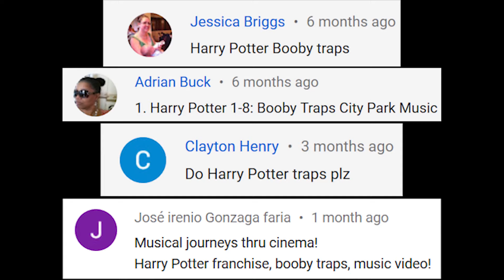The Harry Potter Franchise Booby Traps Montage (Music Video)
Here is my fan-requested montage of the booby traps from Harry Potter and The Sorcerer's Stone, The Chamber of Secrets, The Prisoner of Azkaban, The Goblet of Fire, The Order of The Phoenix, The Half Blood Prince, The Deathly Hallows Part 1 and The Deathly Hallows Part 2 set to some instrumental music. Enjoy, you Potter heads!

Buy THE HARRY POTTER COLLECTION on..

Prime Video

Prime Video

Prime Video

Prime Video

Prime Video

Prime Video

Prime Video

Prime Video

-Thomas Downey

Timestamps:
0:00 Intro
0:17 The Sorcerer's Stone
1:36 The Chamber of Secrets
3:20 The Prisoner of Azkaban
3:52 The Goblet of Fire
4:46 The Order of The Phoenix
5:45 The Half Blood Prince
5:50 The Deathly Hallows Part 1
6:59 The Deathly Hallows Part 2
9:09 End Screen